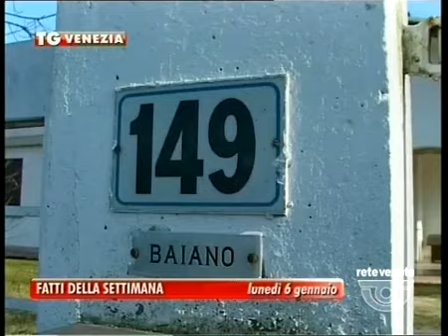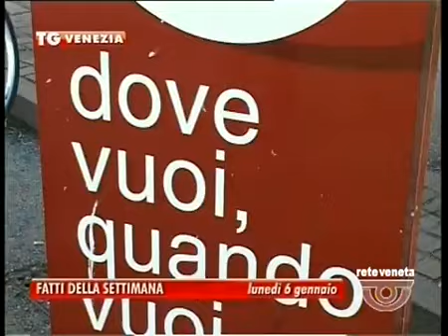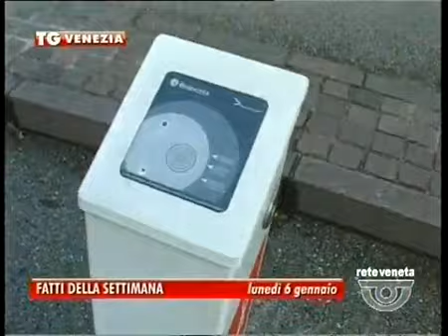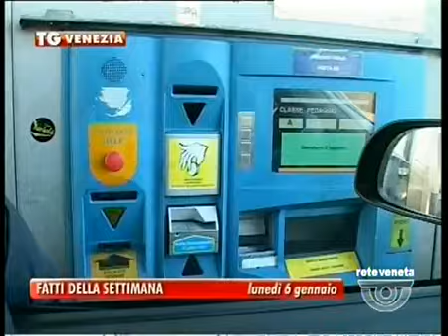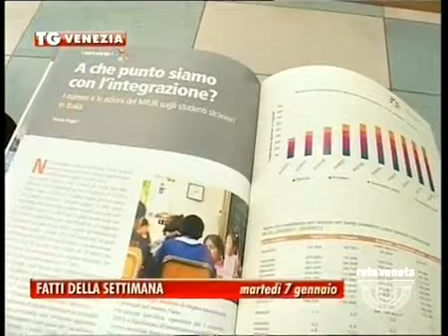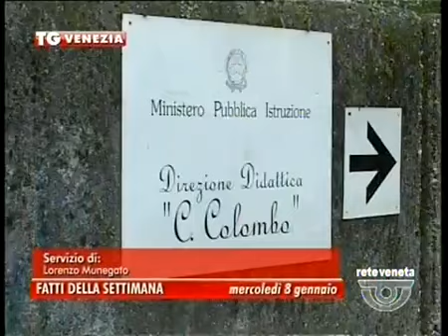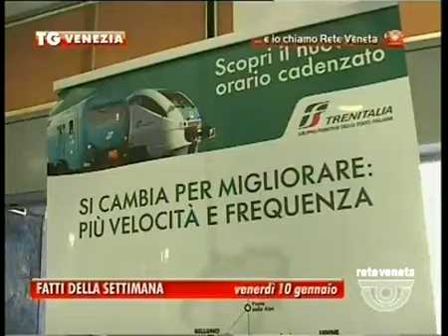TG VENEZIA - Edizione completa domenica 12 gennaio 2014